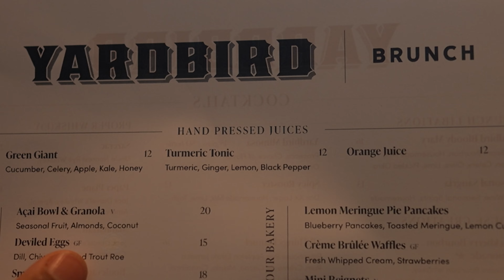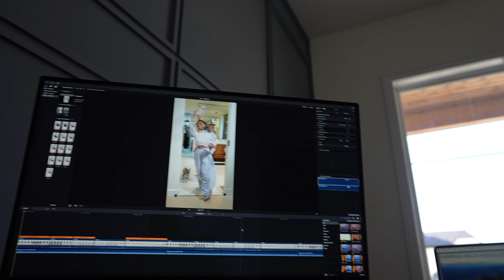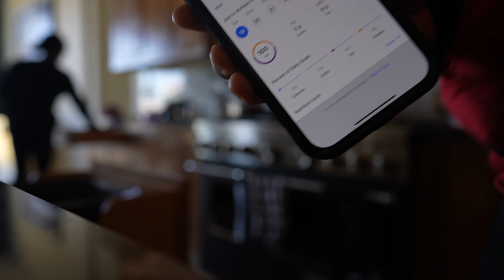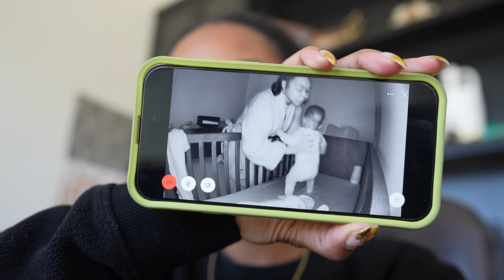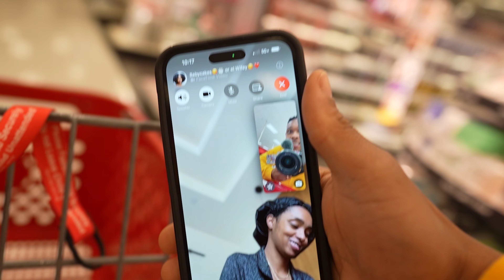First Ice Bath With My Wife ** WORTH IT **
📈 Join the Journey:
Your support means the world to us and helps us create more fun and relatable content. We appreciate every one of you in our growing the BeingBully YouTube family!

We have exciting content coming up, including more relationship advice, life hacks, challenges, vlogs, and much more.

1st Youtube:  @BullyJuice
2nd Youtube:  @BeingBully